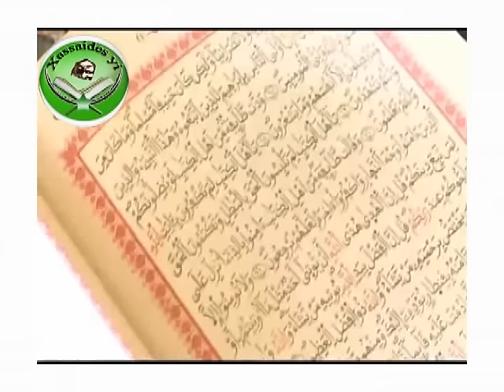Magal Touba 2015: Déclaration du Khalife Général des Mourides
Déclaration du Khalife Général des Mourides Cheikh Sidy Moukhtar Mbacké pour la célébration du Grand MAGAL TOUBA 18 SAFAR 1437 / Mardi 1 Décembre 2015